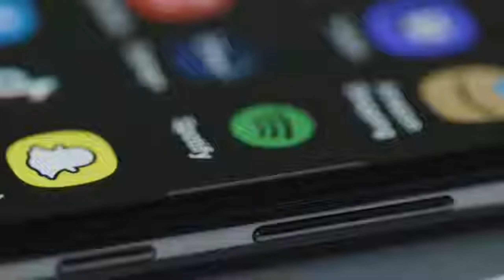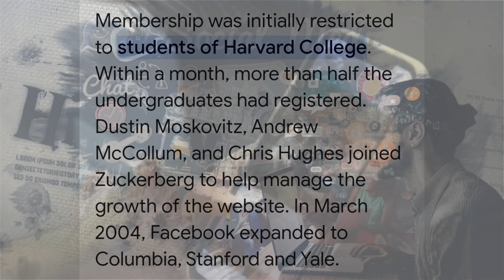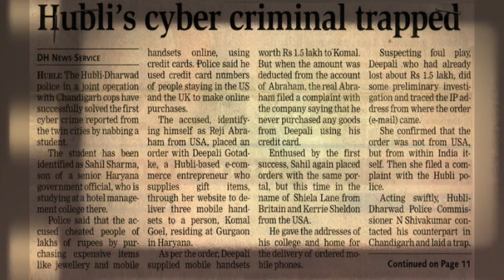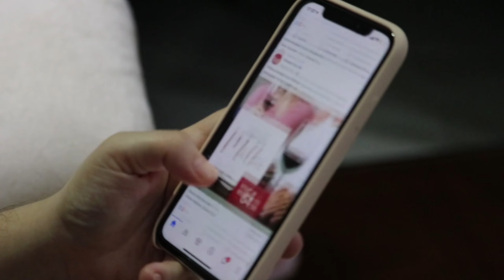THE REVOLUTION OF SOCIAL MEDIA || TRIPTI TRIPATHI || VERIFIED FACTS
THE REVOLUTION OF SOCIAL MEDIA || TRIPTI TRIPATHI || VERIFIED FACT

In this video I have talked about the revolution of social media how a small idea brought the revolution, how it began, how it conquered, how it  survived

watch the video till end to know more

instgram handle -